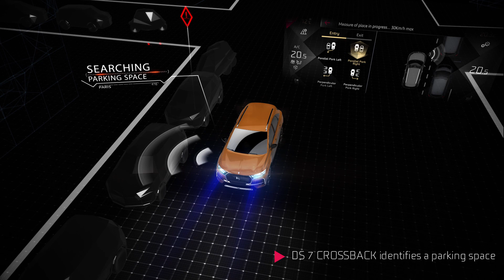DS PARK PILOT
DS PARK PILOT is able to identify a parking space corresponding to the dimensions of DS 7 CROSSBACK simply by driving past spaces at a speed of up to 18mph / 30kph.
The driver then uses the touch screen interface to indicate how they wish to park in reverse with a parallel, or bay, parking manoeuvre. All the driver needs to do then is hold down the Park button and wait for the ‘magic’ to happen!